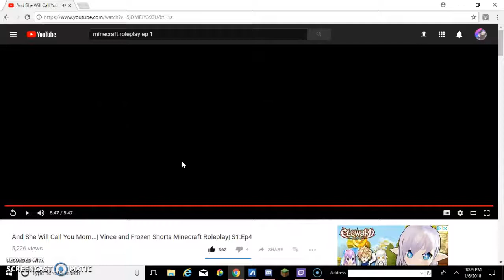Gamer Rachtion ep 75